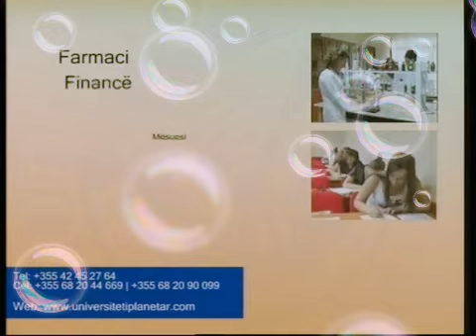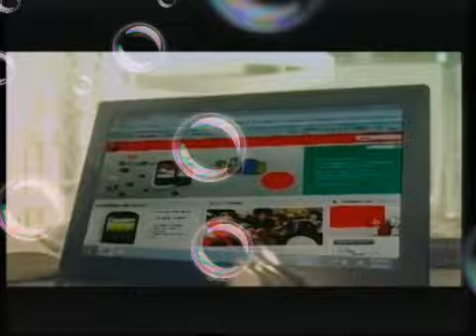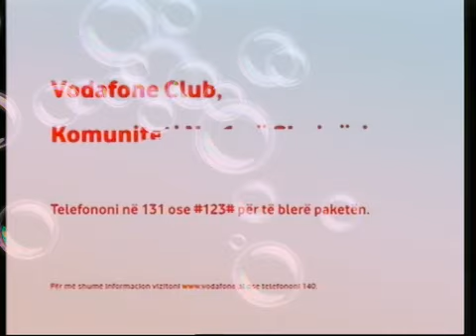News 24 Publicitet - 1 Tetor 2011 Ervini Vini Lama